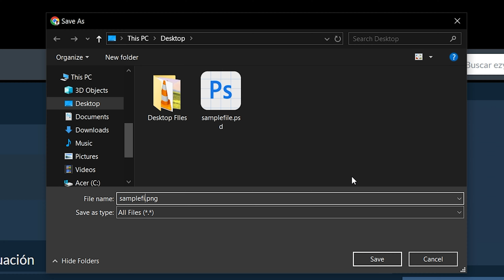Ver Archivos PSD en Línea | Mostrar Imágenes PSD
Este video muestra cómo ver archivos PSD en línea. No se requiere software adicional.

Obtenga una vista previa rápida de imágenes PSD en línea siguiendo los sencillos pasos a continuación.

1. Haga clic en "Seleccionar archivos PSD para ver" para seleccionar las imágenes que desea abrir dentro del navegador.

2. Haga clic en "Ver imágenes" para convertir las imágenes para verlas.

3. Enumerará las imágenes PNG una vez que estén listas para ver. Haga clic en "Vista previa" para mostrar la imagen en una nueva ventana del navegador. Haga clic en "Guardar" para guardar la imagen en su computadora como un archivo PNG de alta calidad.